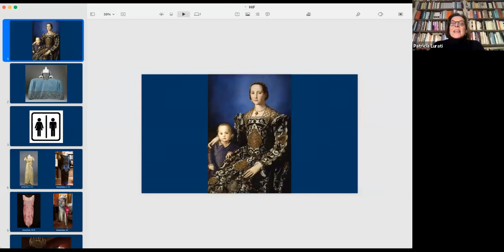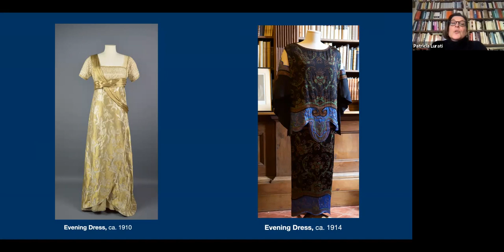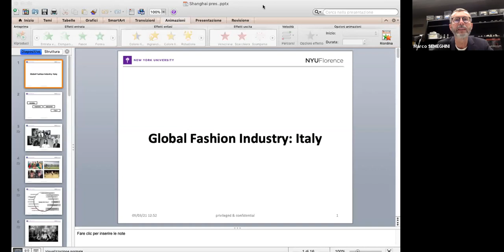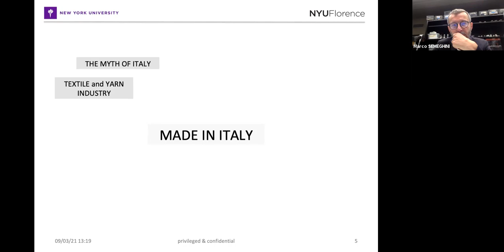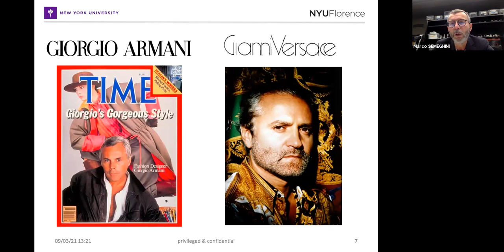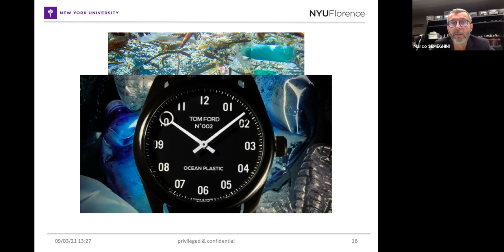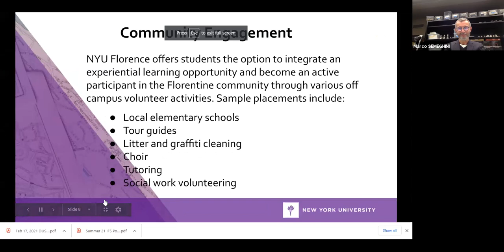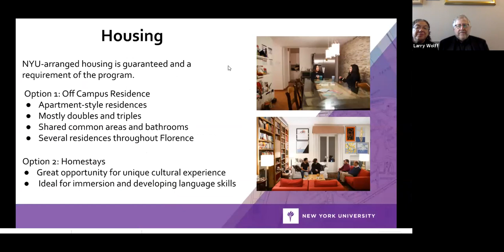NYU Florence Global Journeys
Fashion and the Fashion Industry in Italy at NYU Florence

NYU Florence, based at Villa La Pietra, may be the most beautiful college campus in the world. With fifty acres of gardens and a stunning art collection, it is possible for students to work on aspects of gardening, art, and museum studies in a practical context. Florence itself, once the commercial and cultural capital of Europe in the age of the Renaissance, remains an important center for commerce, fashion, politics, and sustainability (including new initiatives directed at sustainable tourism) within modern Italy. A semester at NYU Florence allows opportunities for studying both academically and practically such subjects as cinema, economics, politics, art, and business and marketing in the European Union. NYU Florence students regularly participate in the annual fall olive harvest at Villa La Pietra. Our global journey session will focus on NYU Florence as a particular site for studying fashion history and the business of fashion, with the co-directors leading a conversation with Professor Patricia Lurati, who has curated important fashion exhibits in Florence, and Professor Marco Semeghini, former art director of Tom Ford and director of sales for Gucci Men.